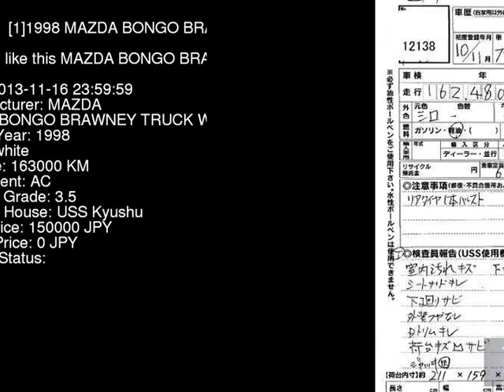1998 MAZDA BONGO BRAWNEY TRUCK W SD2AT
the Authority on JDMs since 2007!  . Details on this car from auction in Japan